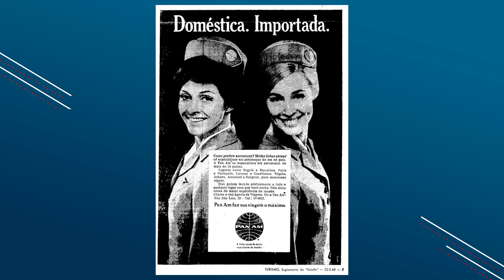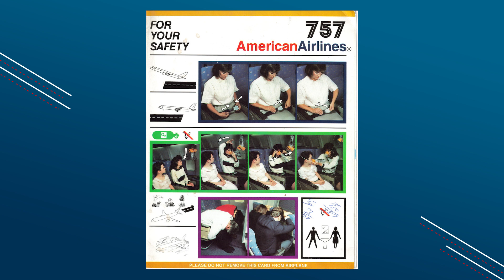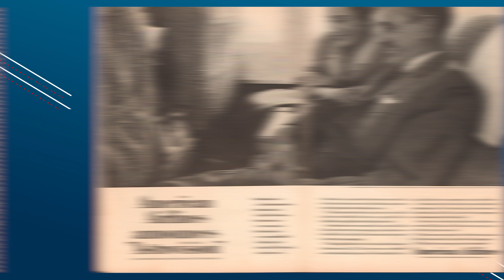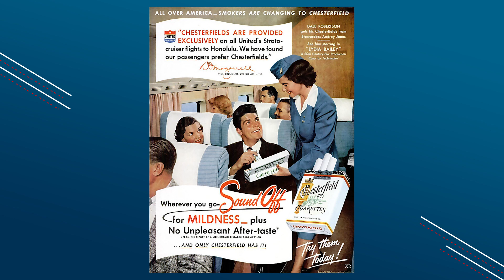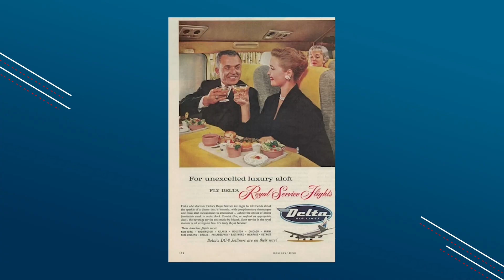Como Ela Passou Tanto Tempo Voando? | EP.791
O serviço de bordo existe há 109 anos. Quem será que tem a carreira mais longa como comissário ou comissária de bordo? E a pessoa mais velha na função?

✈ Escute o novo episódio do podcast Atenção, Passageiros!

Como o assunto de hoje são os nossos queridos comissários de bordo, deixo a dica para vocês ouvirem o episódio 16, onde conto a história de Jan Brown, uma comissária que durante um pouso quase impossível, salvou a vida de muitas crianças.

E mesmo 30 anos depois, ela continuou na mesma função.

Foi-se o tempo em que para ser comissária tinha idade limite. Na verdade, faz muito tempo mesmo!
Esse estigma é da década de 1960, e tem gente que ainda acredita nisso. A maioria das companhias aéreas não deixam mais de aprovar um candidato ou uma candidata por conta da idade, tá pessoal?

Aqui no Brasil, o que pode acontecer é que quem começou a trabalhar na aviação antes de 1993, pode se aproveitar de uma lei antiga de aposentadoria, mais vantajosa do que a atual.

Hoje, vamos falar justo desses profissionais que preferiram não parar de voar…

Quem será que foi a pessoa que repetiu as instruções de segurança mais vezes, na história?

A comissária de bordo mais experiente do mundo em atividade é Bette Nash, que virou figurinha carimbada nas notícias de TV. Sua história já foi contada na CNN, no Daily Mail, na BBC, no FOCUS Germany e até no Fantástico.

Em 2016, ao completar 80 anos, Bette não tinha a menor ideia de quantos voos já havia feito. A única certeza é que a maioria deles foi entre Washington e Boston, sua rota frequente, na American Airlines.
Senta que lá vem história...

Lito Sousa é mecânico de uma grande cia aérea há mais de 35 anos e agora piloto formado trabalhando desde 1986 com aviões comerciais. Como um amante da boa música, Lito Sousa criou o  seu canal do YouTube para compartilhar com mais pessoas a paixão por aviões e também música.

✈ Produção e captação: Ana Beatriz Reis
✈ Edição e finalização: Marco Hartmann
✈ Roteiro: Camila Lourenço
✈ Marketing digital: Bruno Triaquim e Larissa Alves
✈ Vinheta de abertura: Maurício Duarte / Ivo Duran (@ivoduran)
✈ Motion graphic: Sergio Marques

Até o próximo voo!!